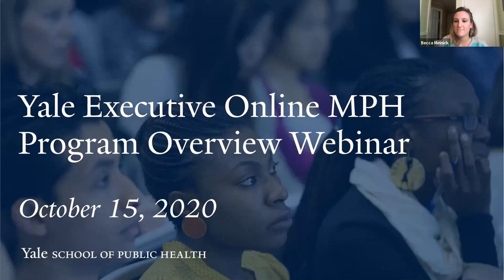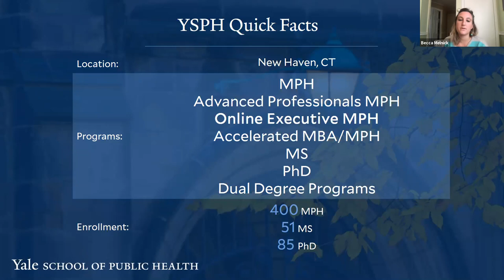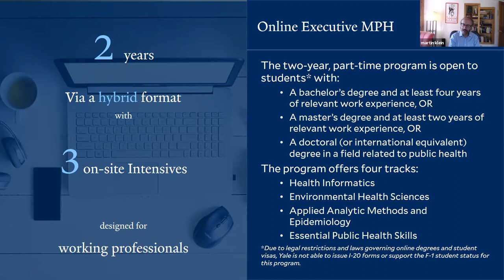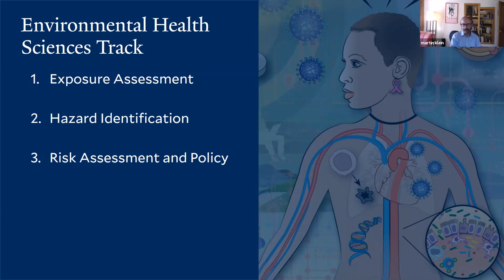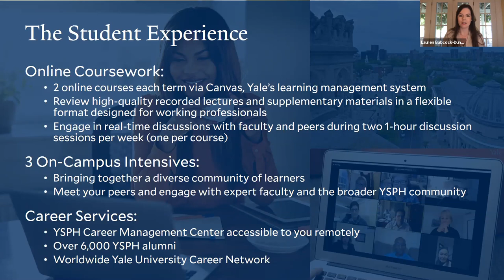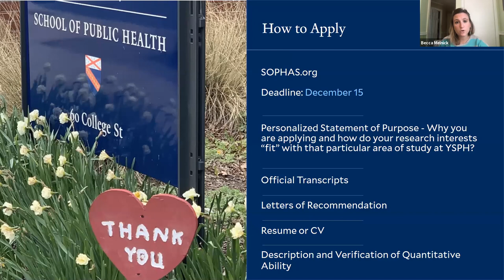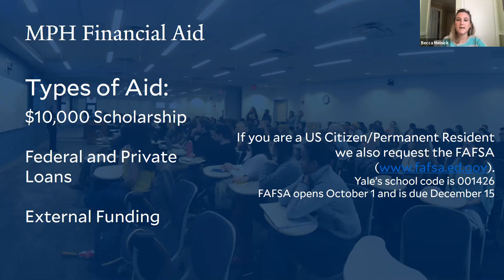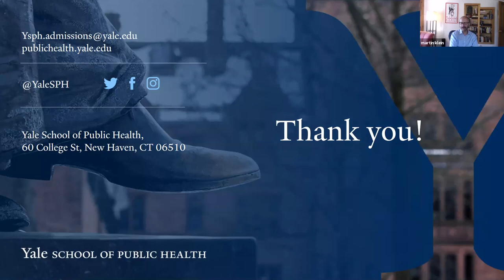Executive MPH Informational Webinar, October 15, 2020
Martin Klein, Program Director, Executive MPH
Rebecca Melnick, Assistant Director of Admissions
Lauren Babcock-Dunning, Director of Online and Certificate Education